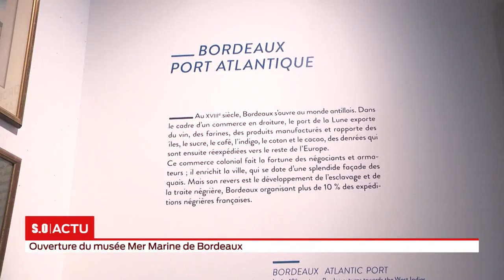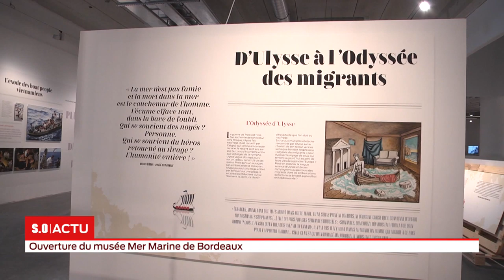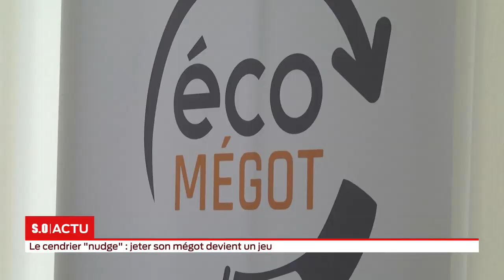Edition spéciale Bordeaux fête le fleuve partie 3 - Vendredi 21 juin